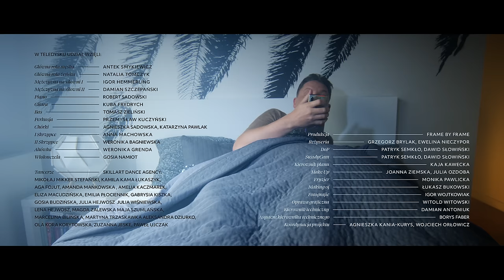Antek Smykiewicz & Sadowsky - Choćby mówili (Official Music Video)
Singiel „Choćby mówili” to wspólna kompozycja Roberta Sadowskiego i Antka Smykiewicza. To ukłon w stronę najpiękniejszych polskich piosenek minionej epoki. Wspaniała muzyczno-liryczna opowieść o miłości inspirowana twórczością wielkich artystów. To singiel na przekór konsumpcyjnym czasom w których instrumenty i muzyków zamienia się na produkcje tworzone jedynie na komputerach, a miłość dawno przestała być modna. Niezwykły duet @AntekSmykiewiczMusic & Sadowsky spotkał się w studio, aby pod koniec 2021 roku zaserwować słuchaczom 2 single.

Uwaga - utwór może stać się nową propozycją na „Pierwszy taniec”.

Kochani - akcja POMOC 💓. Nadchodzi premiera albumu "Wigilia Deluxe" Sadowsky & Smykiewicz. Jako producent tej płyty, przekażemy 10% przychodów ze sprzedaży na leczenie Mai Tomczak, która zmaga się z rdzeniowym zanikiem mięśni (SMA). Gorąco zachęcamy do pomocy w walce z tą ekstremalnie rzadką chorobą.

Słowa: Robert Sadowski, Antek Smykiewicz
Muzyka: Robert Sadowski, Antek Smykiewicz

Producent: Sadowsky Music Group

Aranżacja - Grzegorz Stasiuk
Aranżacja Smyków - Daniel Nosewicz
Nagrania - Mirosław Wdowczyk, Błażej Domański
Mix - Mirosław Wdowczyk

W nagraniach udział wzięli:

Wokal - Antek Smykiewicz
Piano - Robert Sadowski
Perkusja - Przemysław Kuczyński
Bas - Tomasz Zieliński
Gitary - Kuba Frydrych
Chórki - Agnieszka Sadowska, Katarzyna Pawlak
I skrzypce - Weronika Janik-Kurek
II skrzypce - Iwona Nowakowska (Wolicka)
Altówka - Weronika Grenda
Wiolonczela - Joanna Królikiewicz

Produkcja - Frame by Frame
Reżyseria - Grzegorz Brylak, Ewelina Nieczypor
DoP - Patryk Semkło, Dawid Słowiński
SteadyCam - Patryk Semkło, Dawid Słowiński
Kierownik planu - Kaja Kawecka
Make Up - Joanna Ziemska, Julia Ozdoba
Fryzjer - Monika Pawlicka
Making of - Łukasz Bukowski
Fotografie - Igor Wojtkowiak
Oprawa graficzna - Witold Witowski
Kierownik techniczny - Damian Antoniuk
Asystent kierownika technicznego - Borys Faber
Koordynacja projektu - Agnieszka Kania-Kurys, Wojciech Orłowicz
Backline:  @KEYSTORETV , Show System

W teledysku udział wzięli:

Główna rola męska - Antek Smykiewicz
Główna rola żeńska - Natalia Tomczyk
Mężczyzna na siłowni I - Igor Hemmerling
Mężczyzna na siłowni II - Damian Szczepański
Piano - Robert Sadowski
Gitara - Kuba Frydrych
Bas - Tomasz Zieliński
Perkusja - Przemysław Kuczyński
I Skrzypce - Anna Machowska
II Skrzypce - Weronika Bagniewska
Altówka - Weronika Grenda
Wiolonczela - Gosia Namiot

Tancerze ze Skillart DANCE Agency:
Mikołaj Mikker Stefański, Kamila Kama Łukaszyk, Aga Fojut, Amanda Mańkowska , Amelia Kaczmarek, Eliza Macudzińska, Emilia Płociennik, Gabrysia Kiszka, Gosia Budzińska, Julia Hejwosz  Julia Wiśniewska, Lena Hejwosz, Magda Zalewska Maja Szumlańska, Marcelina Bilińska, Martyna Trzaskawka Aleksandra Dziurko, Ola Kora Korytowska, Zuzanna Jeske, Paweł Ujczak.

Bardzo dziękujemy Pałacowi w Biedrusku, Laboratorium Zdrowia z Rokietnicy oraz Bike Cafe z Poznania za udostępnienie lokacji.

Tekst:

Choćby mówili, że miłości nie ma
Ja będę czekał na ten jeden dzień
Dobry znak, oczu błysk, zwykły szept, magię chwil
Choćby mówili, że miłości brak

Wciąż wierzę, że blisko jest
Chociaż nie widać jej

Bo to raz zdarza się
Przecież w życiu i w nas
I prawda że chce, by było tu już tak

Czy dasz szanse nam spróbować choć raz
Jeśli nie - szkoda nas -
to tak szkoda, szkoda nas

Choćby mówili, że nie warto jest czekać
Wiem to na pewno, że nadejdzie czas
Nowy świt, który chce zabrać nas wprost do gwiazd